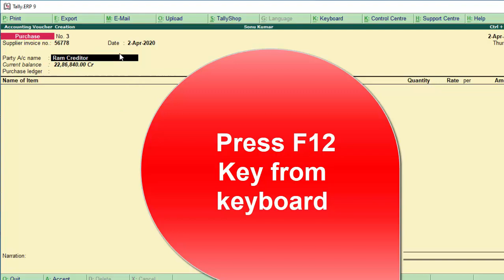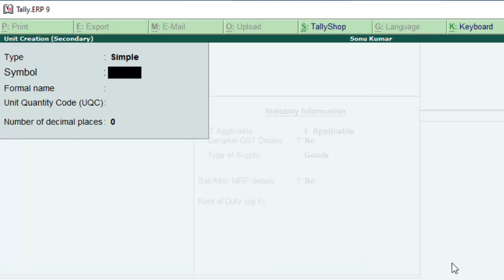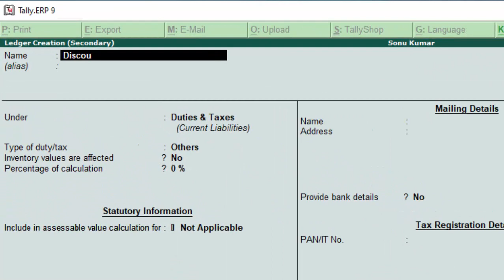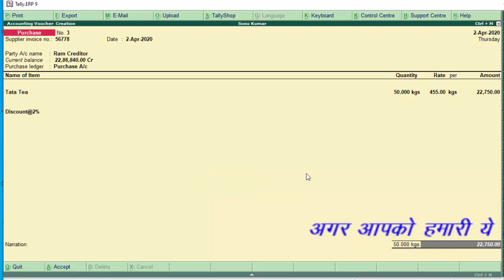How to give discount with the help of leadger in tally erp-9 in hindi and english